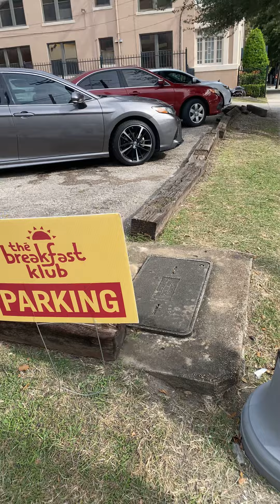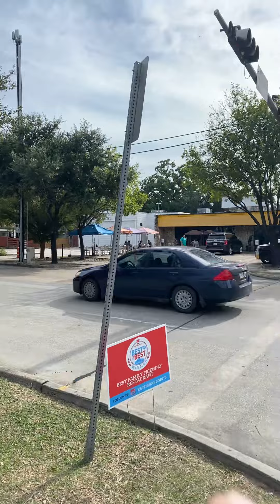Breakfast club part 1!!!!!!!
Breakfast club Houston Tx!